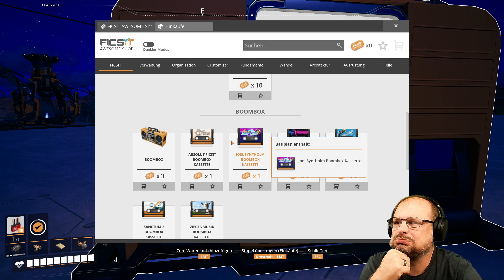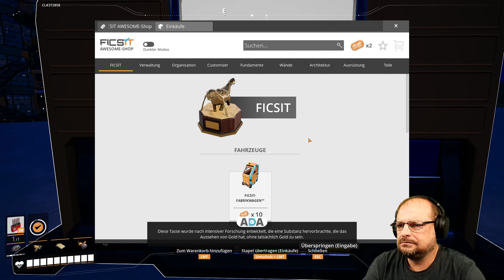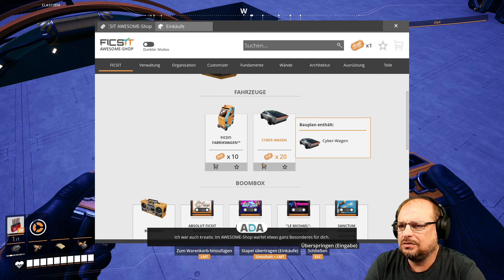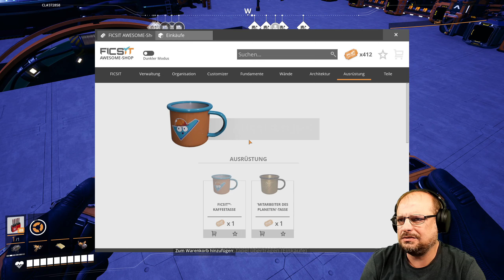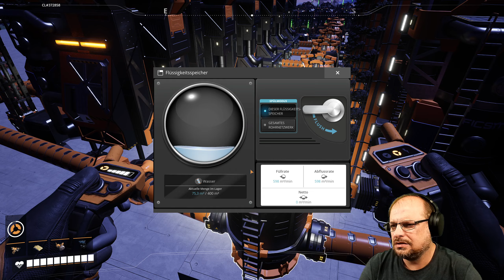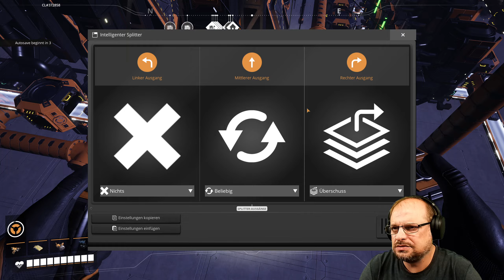Community Server - Satisfactory 1.0 - 012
Das Ende das Raumschiff startet!